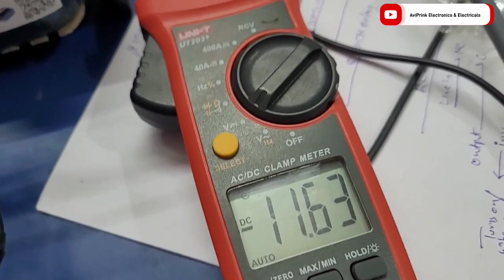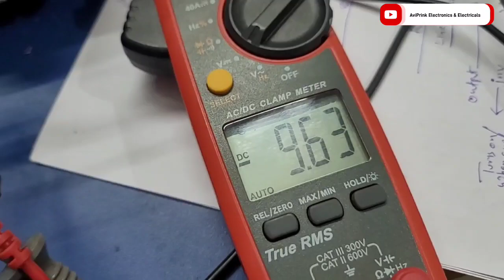250 Watt Inverter Over Discharge and Over Charge Issue Solved.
Inverter 250 watt inverter kit overcharge and discharge issue resolved.